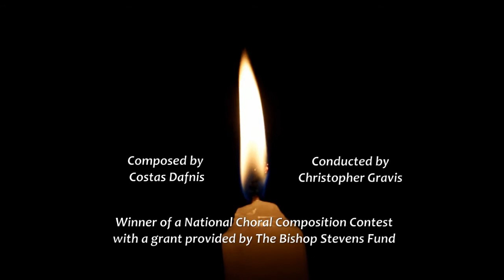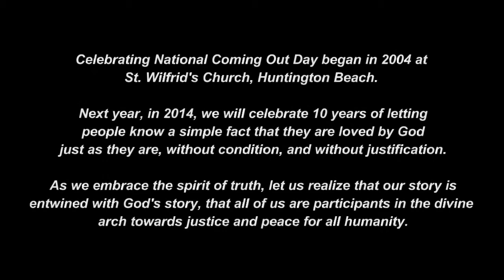Celebrating National Coming Out Day 2013 - Phos Hilaron - Costas Dafnis, composer.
Various images taken at the 2013 celebration of National Coming Out Day held at St. Luke's Episcopal Church, Long Beach, CA. The music features the premiere of the anthem Phos Hilaron (Resplendent Light) by Costa Dafnis (b.1889) winner of a national choral composition contest designed to enable young composers and the church.